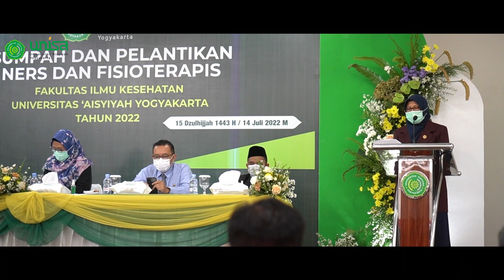SELAYANG PANDANG : Sumpah dan Pelantikan NERS dan FISIOTERAPIS UNISA Yogyakarta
SELAMAT! Kepada seluruh peserta yang telah dilantik menjadi NERS dan FISIOTERAPIS

Dilaksanakan pada Kamis, 14 Juli 2022. Bertempat di Hall 4 Prof.Baroroh Baried, Gedung Siti Walidah, Kampus Terpadu UNISA Yogyakarta.